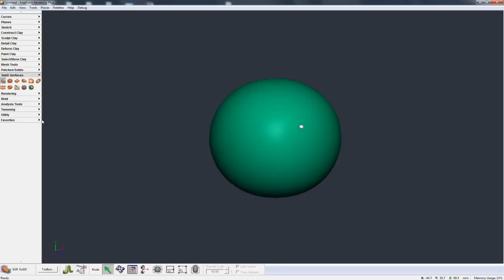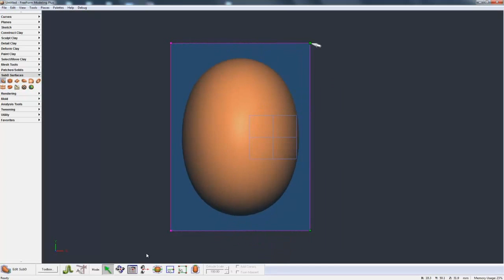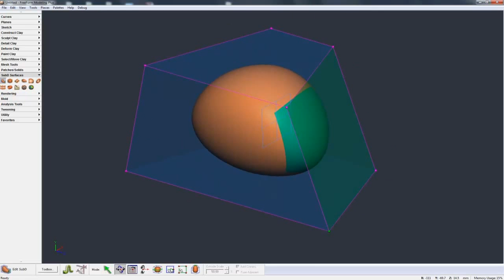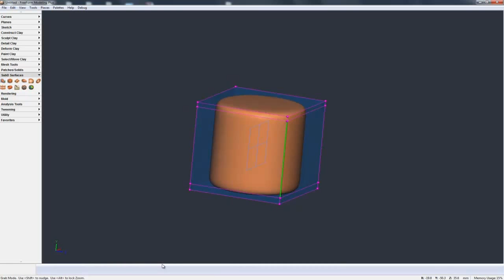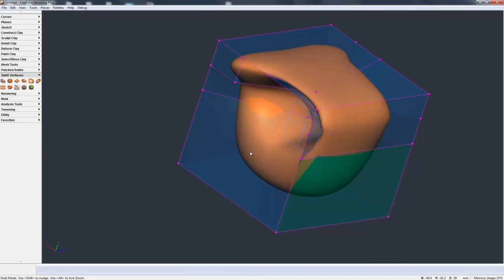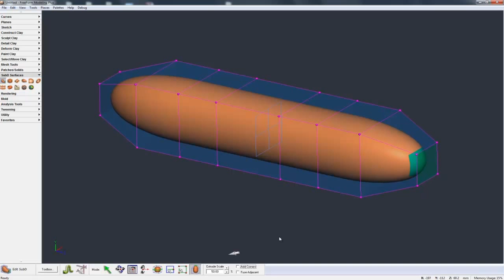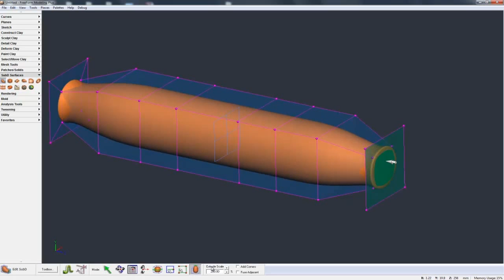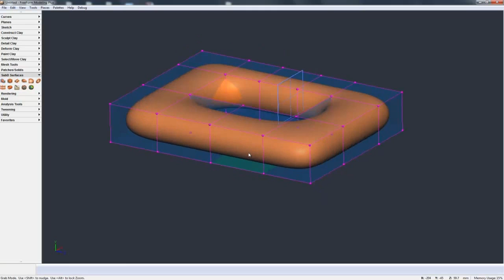[Freeform systems] 3. SubD Modeling의 Dynabar 옵션 편집: Geomagic Freeform 2013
Freeform 2013 새로운 기능 따라하기 시리즈

기본 SubD 모델이 시작되면 다음 성공적인 모델링의 열쇠는 그 모델을 편집하는 방법입니다. 이 비디오는 Dynabar에서 옵션을 편집하는 방법을 설명합니다.

[3D Scan]
Geomagic - Spark, Wrap, Studio, Qualify

[3D Design]
Geomagic Sensable - Claytools, Freeform, Freeform Plus
Geomagic Sensable - PHANTOM Omni, PHANTOM Desktop

[3D Scanner]
Sensable - S3
Artec - S, M, L, MH, MHT, Eva, Eva Lite, Artec Studio
Roland - LPX

[3D Printer]
3D Systems - BFB 3D Touch, Cube, CubeX
3D Systems - ProJet 3510 SD/HD/HD Plus/CP/CPX/CPX Plus/DP/MP
3D Systems - ProJet 3510 HD Max/CPX Max
3D Systems - ProJet 5000
3D Systems - ProJet SD/HD/MP 6000
3D Systems - ProJet SD/HD/MP 7000
3D Systems - ZPrinter 150/250/350/450/650/850

3Dconnexion - SpaceNavigator, Explorer, Mouse Pro, Pilot

[Dental CAD/CAM]
3Shape - Dental systems